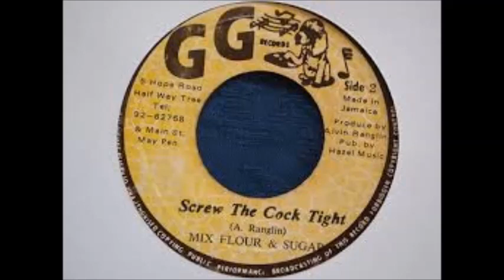MIX FLOUR & SUGAR screw the cock tight(TOP ROOTS)